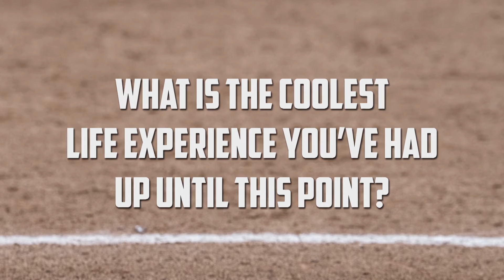UConn Softball: Get To Know Taylor Smith